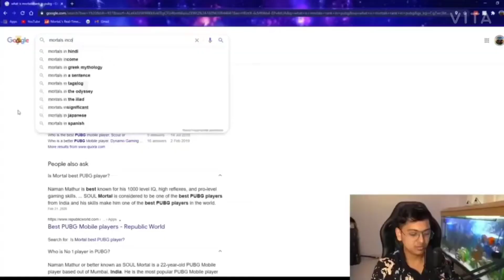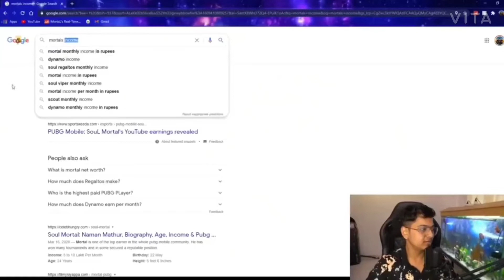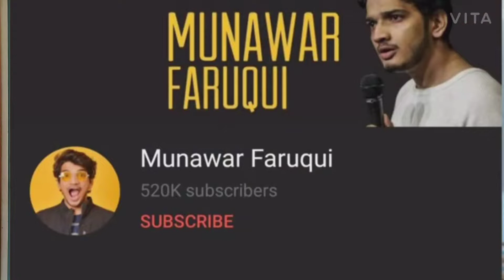comedian arrested, Ekta Kapoor VS Hindustani Bhau, Sandeep maheshwari's last vlog, Mortal